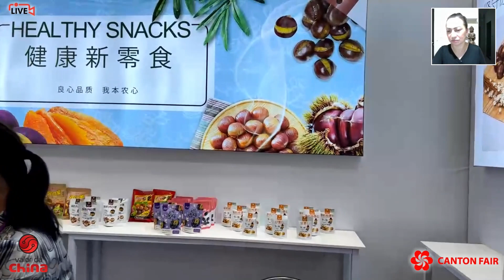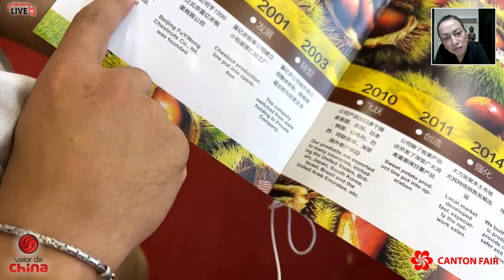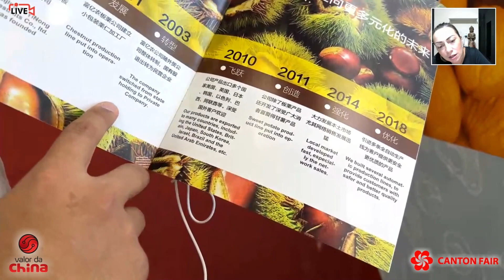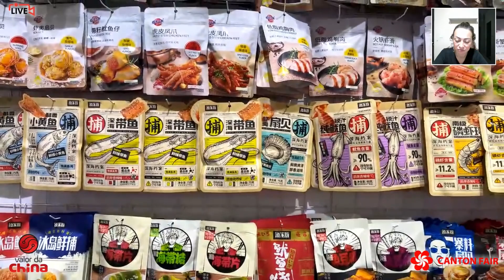TOUR PELO SETOR DE EXPOSITORES DO RAMO DE ALIMENTOS | Yuri Ribeiro na Canton Fair (Feira de Cantão)